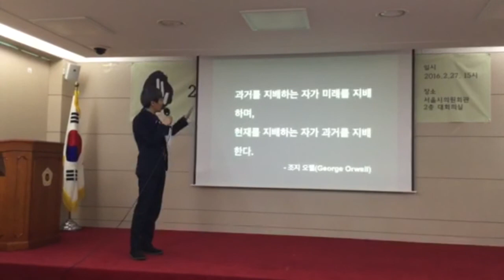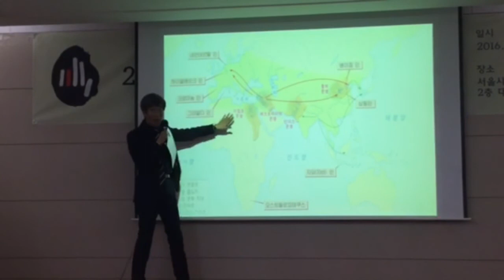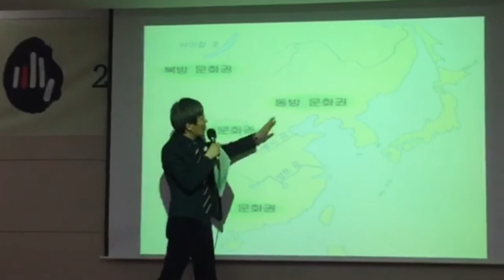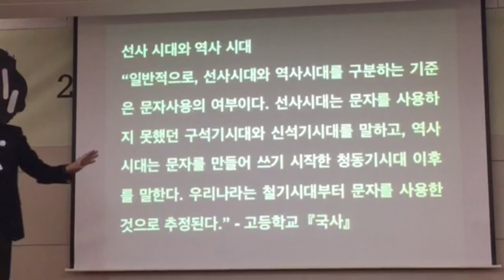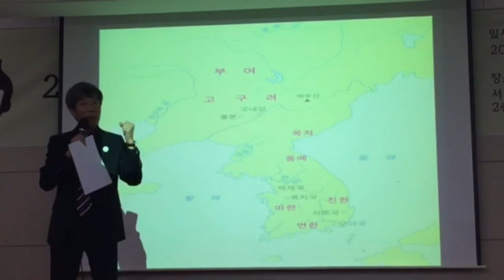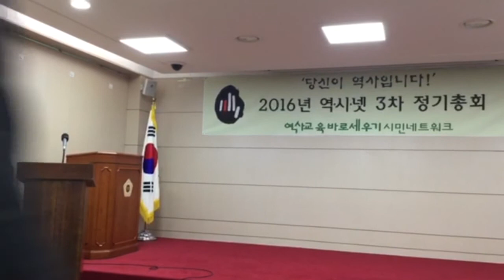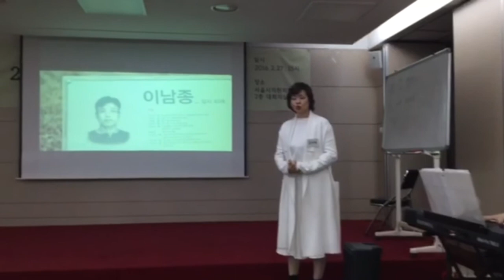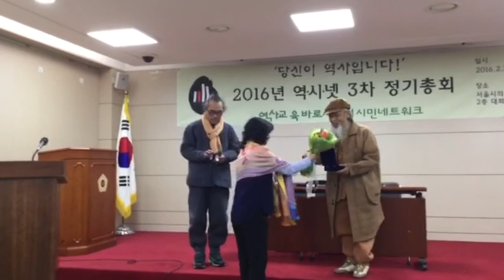2016년 역사바로세우기네트워크 2차정기총회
18대 대선 서산시 태안군 개표기 3대가 전부 고장,수리 중인 시간에 방송 3사에서 개표방송이 진행! 임차서버를 통한 개표조작 증거!!